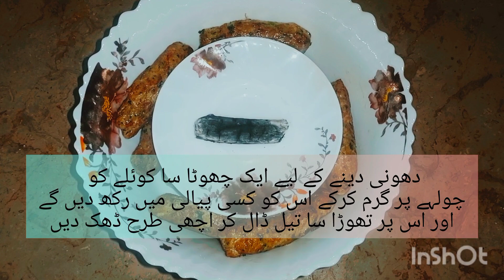Trust The Flavors Of Seekh Kabab |Secrets To Making The Perfect Chicken Seekh Kabab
Indulge in the irresistible flavors of tender, spiced seekh kababs. Grilled to perfection, these succulent skewers are a celebration of traditional flavors and aromatic spices. Perfect for any occasion, whether as a tantalizing appetizer or a star of the barbecue, seekh kababs are a culinary delight that will leave your taste buds longing for more. Experience the essence of authentic Indian cuisine with every savory bite.